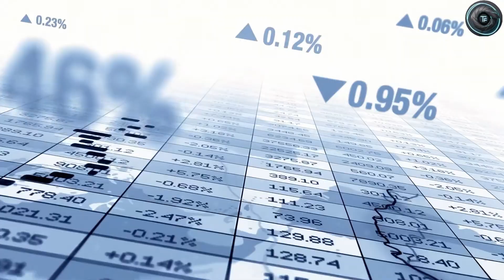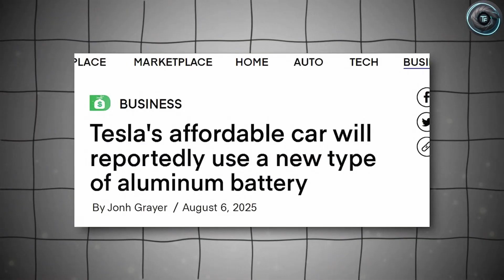Elon Musk Reveals 2026 Tesla Model 2 – Game-Changing Range, Bold Design & Production Update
The 2026 Tesla Model 2 is finally here, and Elon Musk has just revealed its game-changing range, bold new design, and updated production timeline. This affordable $25K EV is set to redefine the future of electric cars with long range performance, smart interior, next-gen features, and sustainable innovation. In this video, we break down everything you need to know about the Tesla Model 2’s shocking specs, release date, preorder details, and global production plans.

From advanced battery technology to cutting-edge software updates, the Model 2 is shaping up to be Tesla’s most anticipated car yet!

⏱️ Timestamps:
0:00 – Intro
0:45 – Tesla Model 2 First Look
2:10 – Game-Changing Range & Battery Tech
4:05 – Bold New Design Features
6:20 – Production Timeline & Release Date
8:15 – Preorder & Price Details